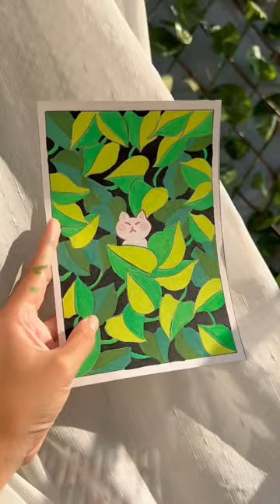Vẽ tranh MÈO LÁ CÂY 🍃🐈💚